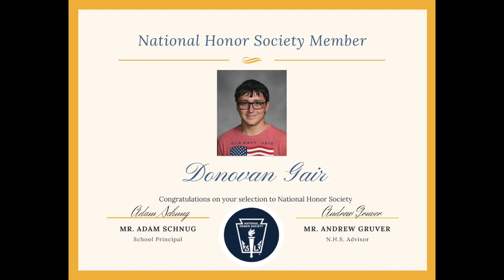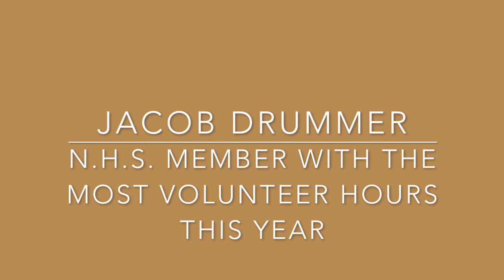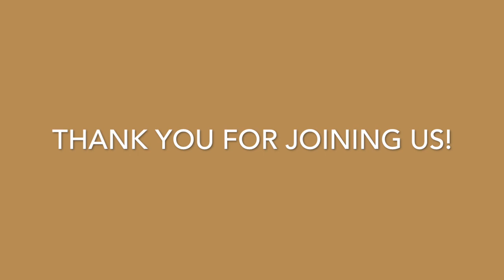2020 - Catasauqua High School - National Honor Society Induction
This is the 2020 virtual National Honor Society Induction Ceremony for the students at Catasauqua High School.